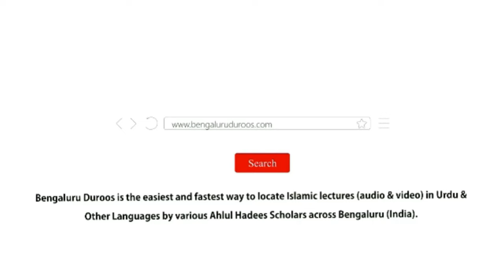Jumu'ah Khutbah | Apni Kami Dekhein by Shaykh Hafiz Abdul Haseeb Madani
Jumuah Khutbah held on 5th Jan 2024 by Shaykh Hafiz Abdul Haseeb Umari Madani @ Masjid-e Abu Bakr, Venkateshpuram, Bengaluru

Topic: Apni Kami Dekhein

٠٠٠٠٠٠٠٠٠٠٠٠٠٠٠٠٠٠٠٠٠٠٠٠٠٠٠٠٠٠٠٠٠٠٠٠٠٠٠٠